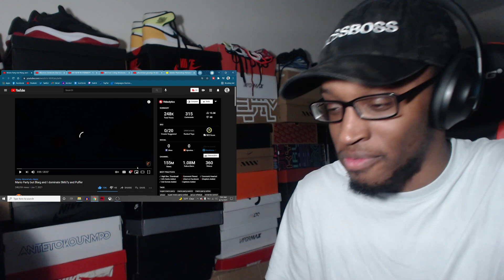Mario Party but Blarg and I dominate SMii7y and Puffer REACTION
Link to channel: @Grizzy